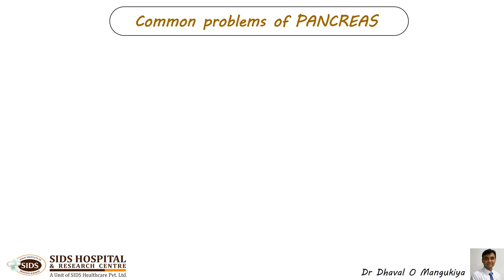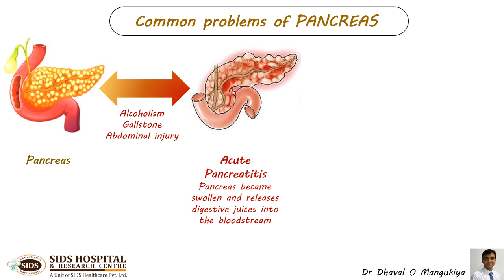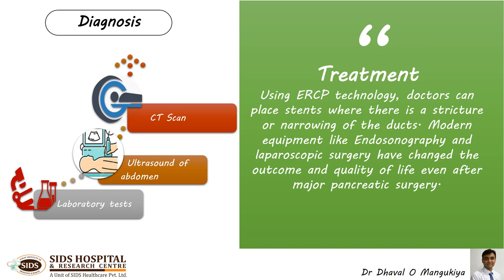Pancreas Cancer Pancreatitis: Dr Dhaval Mangukiya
General information for society related to Pancreatic diseases like Acute Pancreatitis Chronic Pancreatitis Pancreas Cancer. Dr Dhaval Mangukiya SIDS Hospital & Research Center